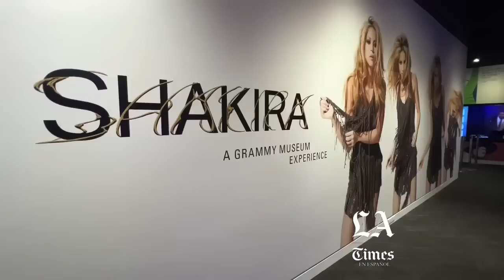Así luce la exhibición de Shakira en el Museo del Grammy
La ‘Reina del Pop Latino’ tiene su propia exposición inmersiva en Los Ángeles, y esto lo que se puede ver en ella.